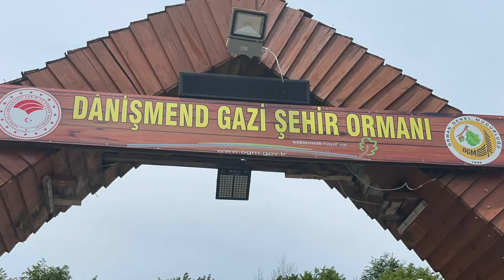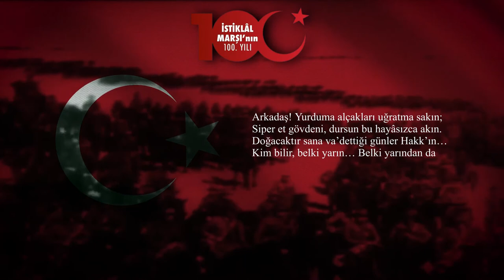VATAN ve ORMAN - Bölüm 2: "Doğu Karadeniz'in Vatan Olmasında Ormanların Önemi"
İstiklal Marşı'nın 100. Yılı anısına hazırlanan ve 5 bölümden oluşan bu belgesel serisi, ormanlarımız ile vatanımız arasındaki ilişkiyi mercek altına alıyor. Bu bağlamda "Topraklarımızın vatan olmasında ormanlar ne kadar önemlidir?" sorusuna cevap vermeyi hedefliyor. Belgeselin ikinci bölümünde, "Doğu Karadeniz'in Vatan Olmasında Ormanların Önemi" anlatılıyor.